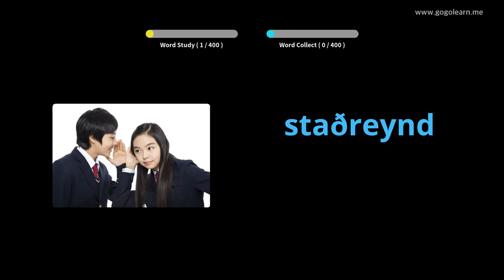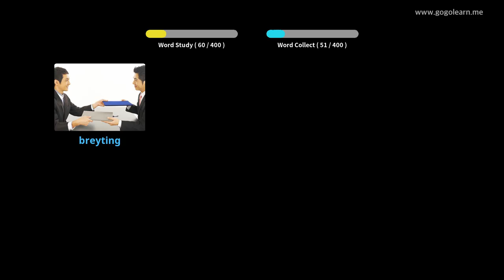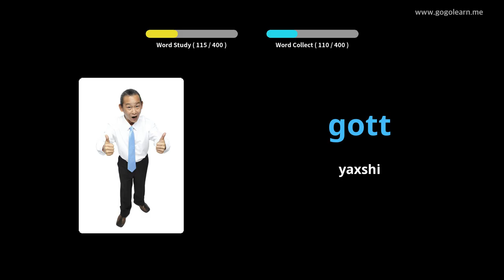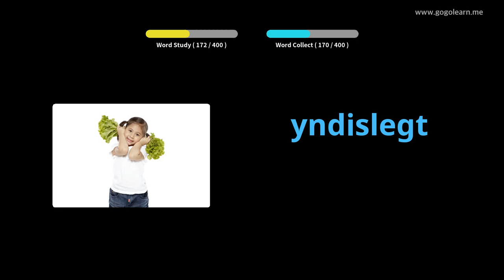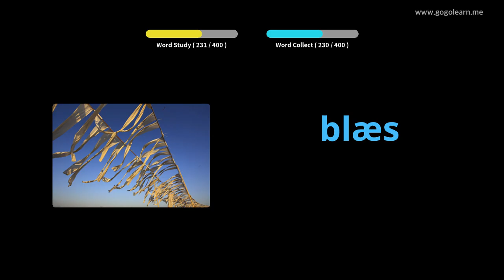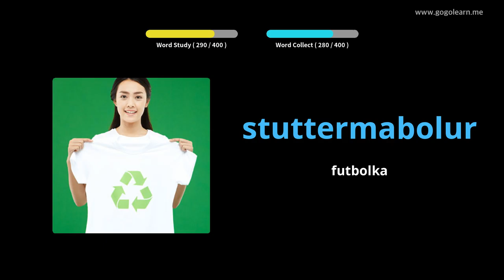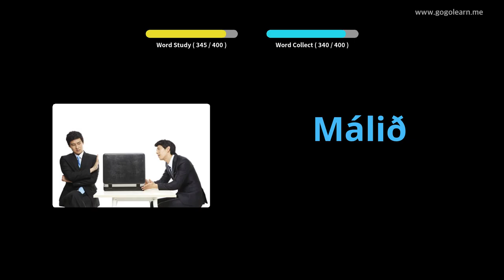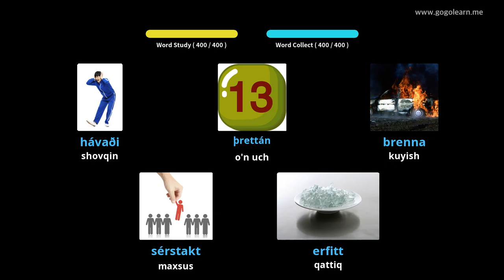Islandcha lug'at o'rta maktabi 1 | Golearn